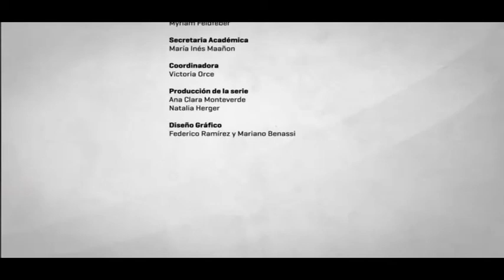IICE - Cecilia Incarnato 2020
Mg. Cecilia E. Incarnato, Investigadora del IICE-FFyL-UBA. Integrante del proyecto UBACyT “La movilización del conocimiento en Ciencias Sociales y Humanidades reflejada en los proyectos de desarrollo tecnológico y social (PDTS)”

"Voces del IICE en la Pandemia" es una serie de videos que recupera análisis e ideas de lxs investigadorxs del Instituto de Investigaciones en Ciencias de la Educación (IICE- FFyL/UBA) a fin de contribuir al debate público sobre los problemas y desafíos de la educación en esta coyuntura tan difícil.
Esta colección apunta a difundir las voces de nuestrxs investigadorxs y entrar en diálogo con otros sujetos,  saberes y experiencias  que circulan dentro del campo educativo para aportar a la construcción colectiva de conocimientos sobre la educación antes, durante y después de la Pandemia.